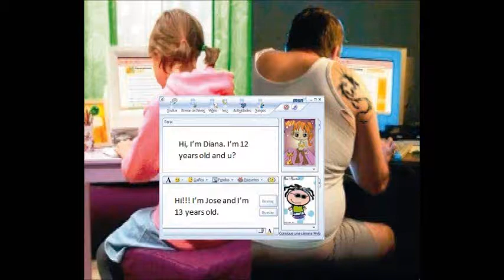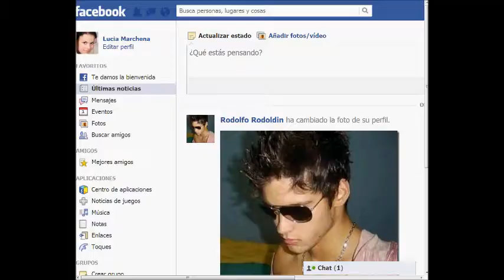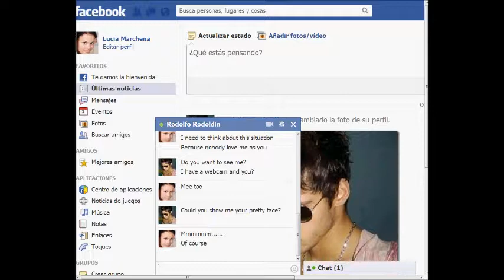Grooming Cova & Sofía